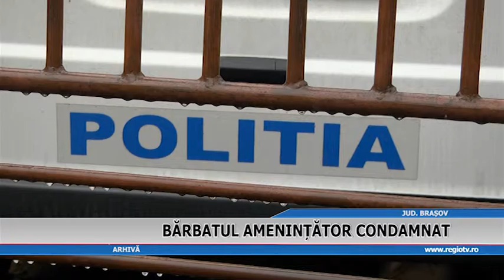BARBATUL AMENINTATOR CONDAMNAT